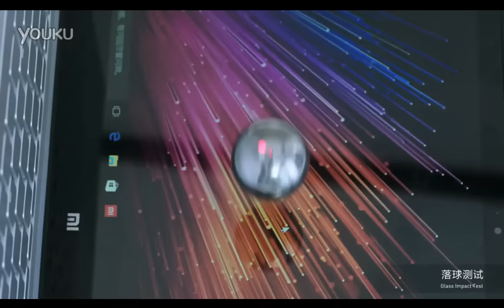The Manufacturing Process of Mi Notebook Air 小米笔记本Air 是如何炼成的？